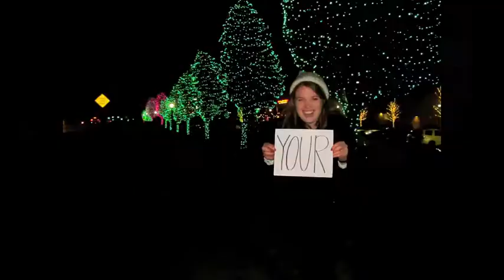Mary Pickens. Red Frog Cover Letter.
Hey Red Frog!! My name is Mary Pickens and I am your dream tadpole! This video and my resume will show you why I stand out from the rest. Hope to hear from you soon!